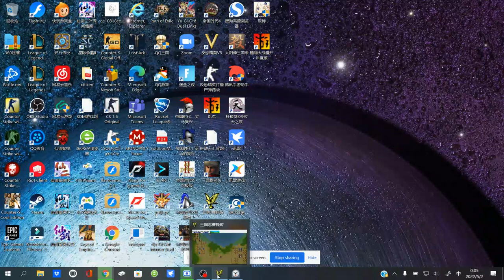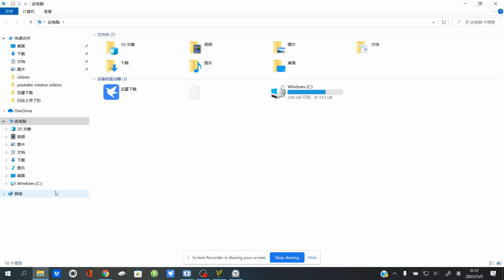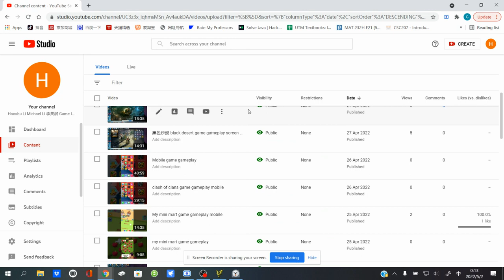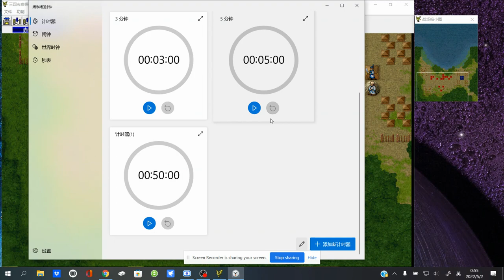three kingdom san guo game gameplay screen capture